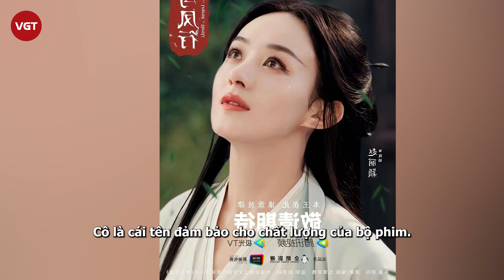Triệu Lộ Tư “1 chọi 3”, có tin vui với người tình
Triệu Lộ Tư sinh năm 1998, đang là một trong những tiểu Hoa đán sáng giá của làng giải trí Trung Quốc. Những dự án mà cô tham gia luôn khiến mọi người chú ý. Vì lẽ đó, mỹ nhân họ Triệu được xem là “gà đẻ trứng vàng” của các NSX.
Vừa qua, Sohu đưa tin liên tiếp các dự án cổ trang của Hoa ngữ phải dời ngày khởi quay như Dẫn Đăng Quyết (dự định mời Đinh Vũ Hề, Vương Sở Nhiên đóng chính), Phong Nguyệt Bất Tương Quan (bị hoãn do nữ chính Điền Hi Vi rời khỏi dự án), Hồng Vũ Hài (Giày Khiêu Vũ Màu Đỏ) dự định mời Châu Dã, Lâm Nhất và khởi quay vào quý ba nhưng đã hoãn lại. Ngoài ra còn có các phim như Nguyệt Đô Hoa Lạc, Họa bì 4, Minh Nguyệt Thiên Lý cũng đang gặp khó khăn trong quá trình kêu gọi vốn đầu tư.
Theo Sohu, giới giải trí Hoa ngữ đang rơi vào tình trạng ảm đạm cả ở mảng truyền hình lẫn điện ảnh. Ở mảng truyền hình, trong thời kỳ đỉnh cao, tổng lượt xem có thể lên tới hàng tỷ view, nhưng hiện tại mỗi ngày chỉ có dưới 400 triệu lượt xem trên tất cả nền tảng chiếu.